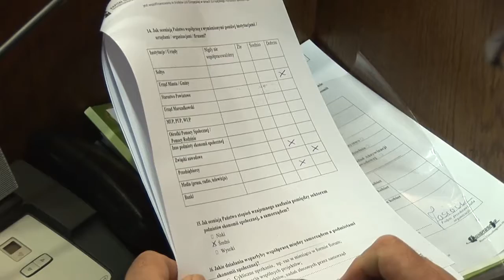MiastO! Żyje (wydanie 28)